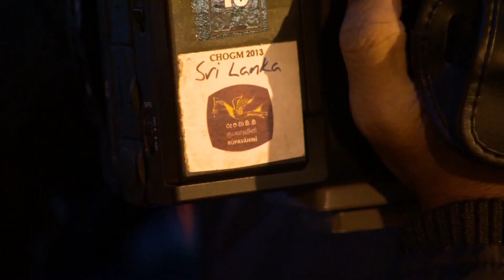Ynternasjonaal selskip bringt besite oan boer It Heidenskip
Ynternasjonale sjoernalisten hawwe tiisdeitemoarn in rûnlieding krigen op it melkfeebedriuw fan de bruorren Bokma op It Heidenskip. De Bokma's meitsje tsiis en eksportearje dat nei in grut ferskaat oan lannen. Boppedat buorkje sy biologysk. Reden foar de sjoernalisten út 23 lannen om op besite te gean.

De gasten kamen net allinnich út Europa, mar ek út lannen as Koreä, Súd-Afrika en Sry Lanka. De sjoernalisten binne in wike ûnderweis op útnoeging fan it ministearje fan Bûtenlânske Saken en krije sa in yndruk fan de suvelsektor yn Nederlân.